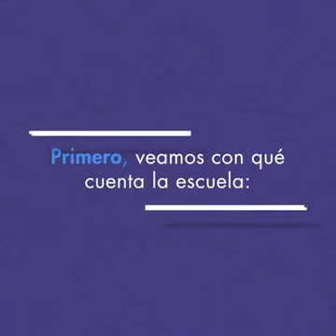Soy Docente: AUTONOMÍA CURRICULAR